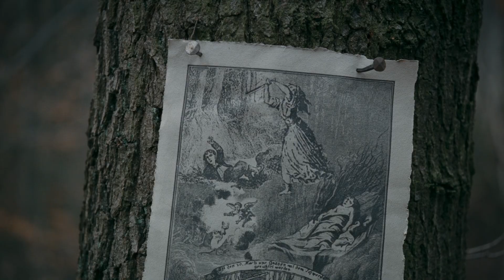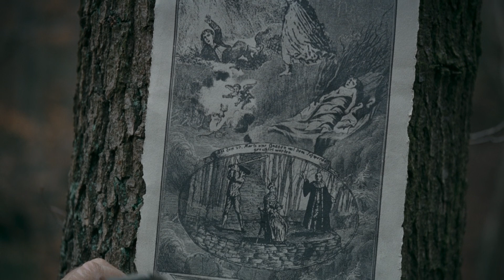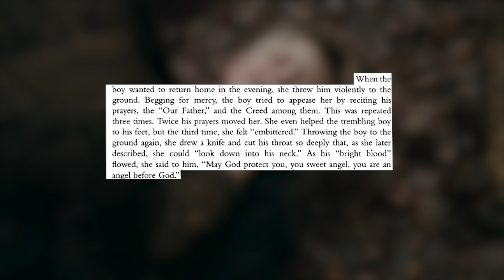The Devil's Bath (2024) SINS to escape DAMNATION.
In the 1700's a spree of child killings swept central Europe for a sickening reason. Dominated by a Catholic regime, believers sought murder and confession rather than taking their own lives and facing the possibility of eternal damnation. 2024's, "The Devil's Bath" re-enacts the horrid life and acts of Agnes Catherina Schickin.

The following visual clips were used in this video:

"The Devil's Bath"